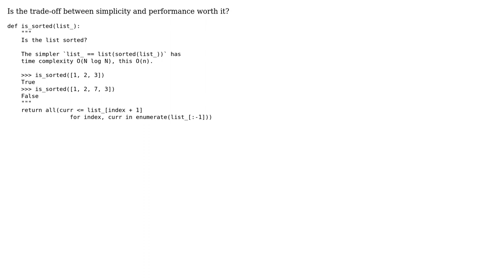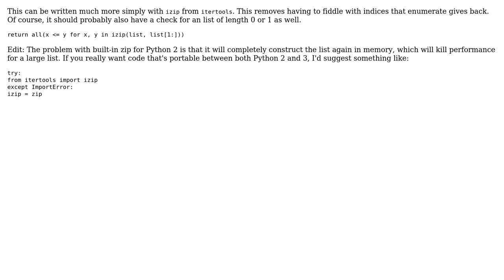Code Review: Is the list sorted? (2 Solutions!!)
Code Review: Is the list sorted?

With thanks & praise to God, and with thanks to the many people who have made this project possible! | Content (except music & images) licensed under CC BY-SA | Music | Images & others | With thanks to user Yuushi user TheBlackCat user Caridorc user 200_success and the Stack Exchange Network Trademarks are property of their respective owners. You are responsible for your own actions.